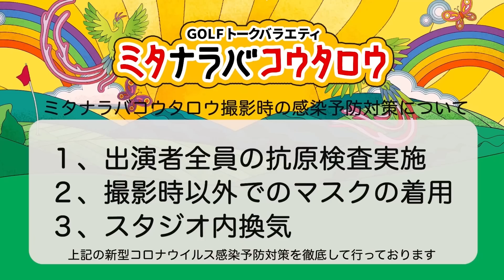3up CLUB鶴さんと鹿又さんに2022年モデルおすすめギアを聞いてミタ！【ミタナラバコウタロウ】ゴルフテック by GDO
■ゴルフテックのスイング診断

■ゴルフテックコーチ募集中！

■コータローも大奮闘！ティモンディ 上達企画

■ミタナラバコウタロウとは？

フォーティーンTB-7

SpecialThanks
music 千葉 喜隆
design 當間奈津子